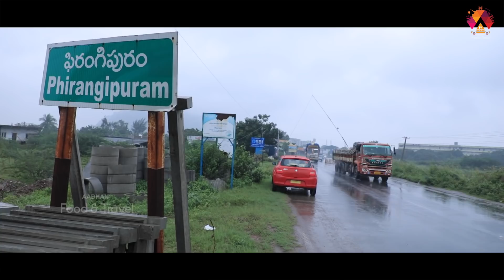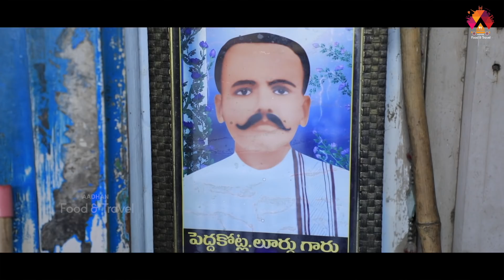Phirangipuram Lourdu Pakodi | 150 Years Old Famous Pakodi in Guntur | Aadhan Food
Hello foodLovers, Today we are presenting you one of the famous pakodi named as Lourdu Pakodi in Phirangipuram.
Lourdes Marian, the son of Thomas Gary, who excelled in the preparation and became famous for following in their father's footsteps and serving the food to the people. Lourdes Pakodi is popularly known by their names.

Lourdes' next-generation sons and their grandchildren and great-grandchildren have since passed on their legacy by serving a variety of delicacies, especially masala pakoda with quality and varied flavours.